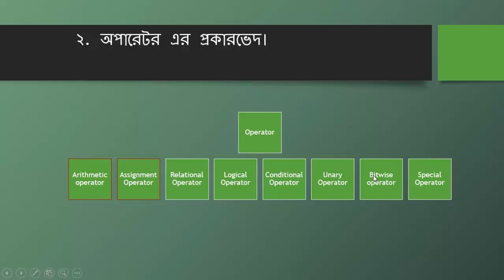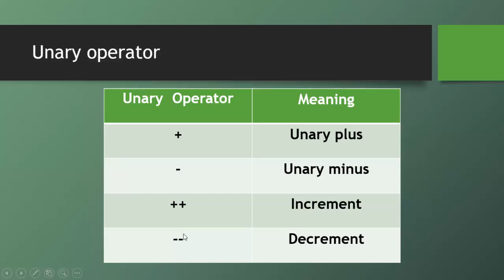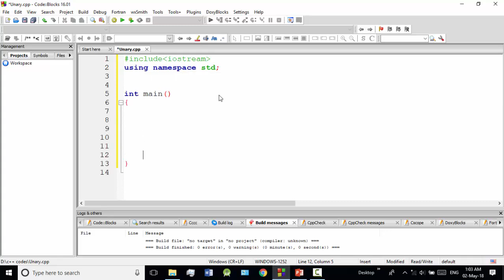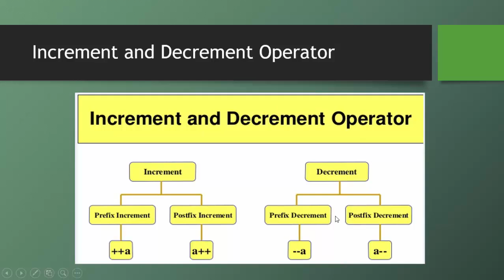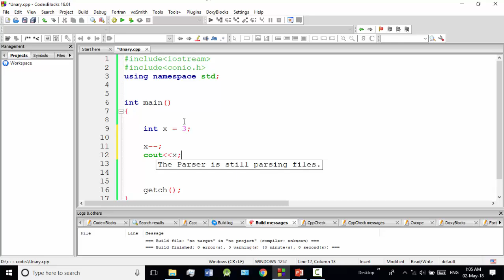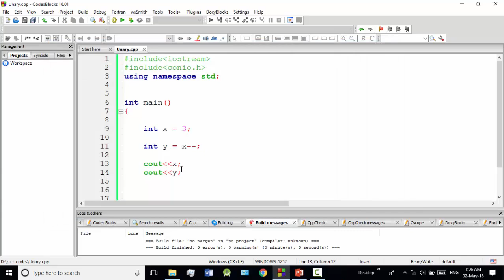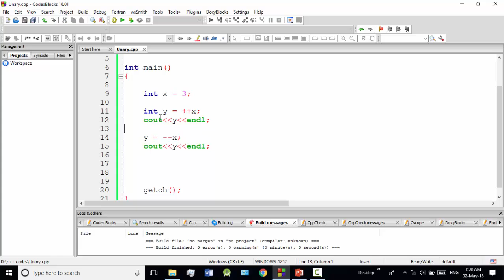C++ Bangla Tutorials 16 : Unary Operator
Learning outcomes :
1. Unary operator